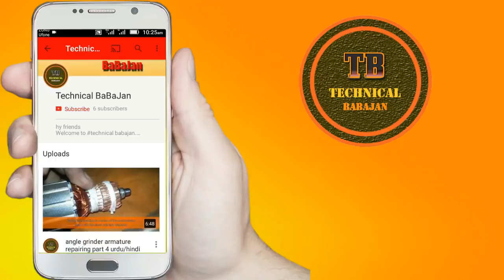hilti jackhammer repairing part 1 of 2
Friends!
today I am going to teach you about this jackhammer machine If its speed is low And it does not work well So there's no problem Because you can fix it. Enjoy the video and repair your jackhammer machine.

jack hammer repairing part 1 of 2
hilti jack hammer repairing part 1 of 2

Hello, friends!
I will show you in these videos how to fix your home appliances and make some useful things.and often time I make some videos for computer Tips And Tricks, Softwares, Android apps, etc
I'm not gonna write long description,